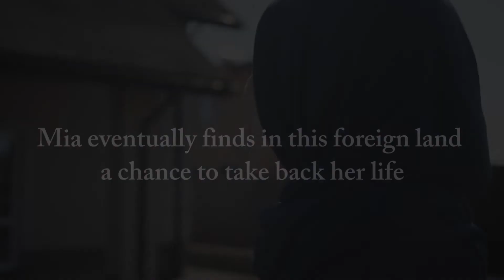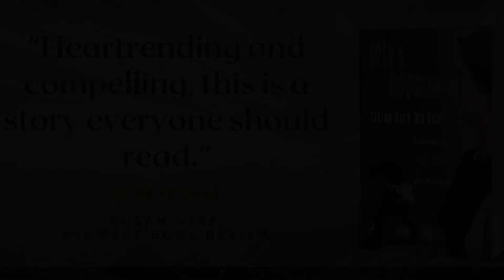Mia’s Odyssey: Taking Back My Soul by Mia Odeh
Compelling New Memoir Reveals Abuse, Adversity, and a
Mother’s Will to Survive

Imprisoned in an abusive marriage, how can a woman whose culture emphasizes female submission escape the clutches of her husband? After being forced to depend on this kind of violent and untrustworthy man, can she learn to be independent? In the wake of emotional, physical, and sexual abuse, what does it take to recover, heal, and gain stability? How does the love of a mother for her children keep her going in even the darkest moments? Mia Odeh shares her journey to answer these questions in her revealing new memoir, Mia’s Odyssey: Taking Back My Soul.